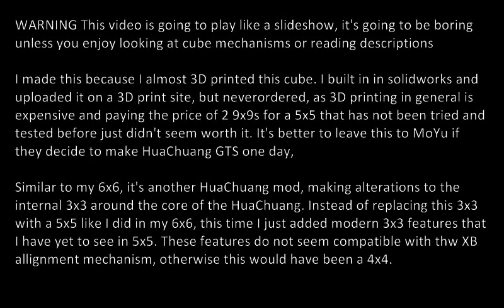[Custom cube concept] Lai S 5x5 (old)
The cube names are kind of just placeholders with not much meaning. It's just for making the "custom cube concept" video series look like a fictitious MoYu sub brand. All images here were originally made using solidworks, but I print screen-ed and traced them over using Adobe Flash to make the slick black plastic look.

The YueXiao core image, however, looks ugly and disproportionate because it's hand-drawn. I didn't model the core in solidworks because the cube was designed around an already existing core that can be bought, and I already have a spare core and spring set from the destruction of a ShenHuan Mars (It was a failed 3x3x2 mod)